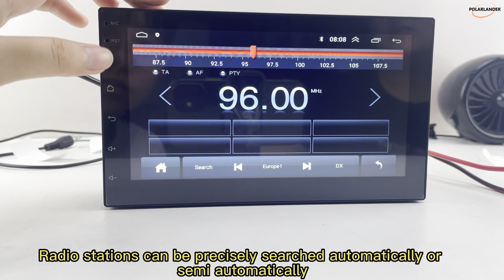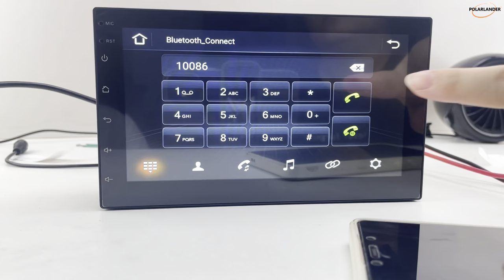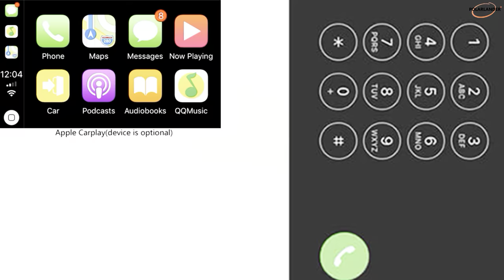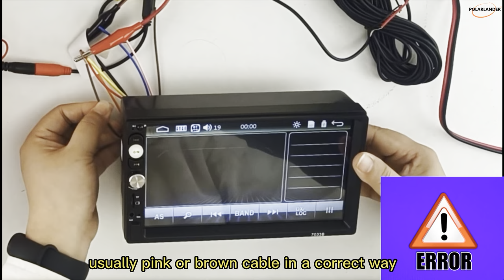2 Din 7 inch Android Universal Bluetooth Car Stereo Mirror Link FM Wifi Car Radio Multimedia Player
If you like it, please go into our aliexpress store to buy it.

GUANGZHOU XIONGBAO TECHNOLOGY LTD is 12 years manufacturer professional in car radio player located in Shenzhen, China. We have sale office in Guangzhou China and California USA, We have universal 1 din car MP3 player, 2 din car mp5 player, Android car radio, and auto radio for different brands of cars. We created PolarLander brand car radio in 2015 and praised by customers. Our factory has 20 engineers and 300 workers. Furthermore, all our products are manufactured with advanced equipment and strict QC procedures to ensure high quality. We guarantee stability and timely supply, credible quality and sincere service, offer competitive price and good quality with 1 year warranty. Our products are sold well in overseas markets. Drop shipping and OEM orders are accepted. We have the overseas warehouses in United States, Germany, Russia, United Kingdom, Poland, France, Spain, Czech Republic, Canada and Australia, fast local shipping and no worries of customs clearance. Besides, we have after-sales repairing center in Germany and USA, can provide a one-stop service for all EU countries and United States. To be a gold supplier, there are 80 professional and excellent sales.Our aim is to provide excellent services and create value for our customers.

Specification :

Operating system: Android 8.1
CPU: 4 cores, 1.3G
Memory: DDR3 1GB
Nand memory: 16GB
Bluetooth: BT 4.0
Working voltage: 12V DC
Audio output: max. 4 * 50W
Image brightness / contrast / color adjustable
Language operation menu: English, Chinese (Simplified, Traditional), Indonesian, Vietnamese, German, Spanish, French, Italian, Polish, Japanese, Portugal, Finland, Romania, Sweden, Bulgaria, Russian, Arabic, Thai, Korean, etc.

Include：
1 X MP5 radio
1 X GPS antenna
5 X Harness